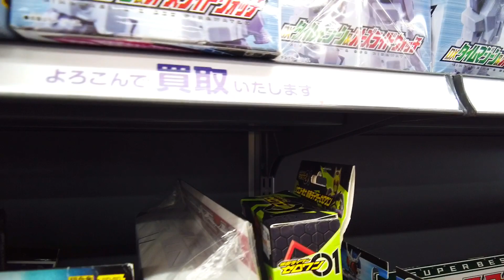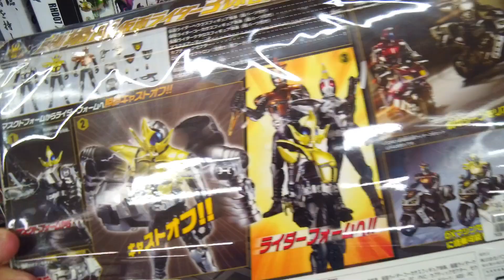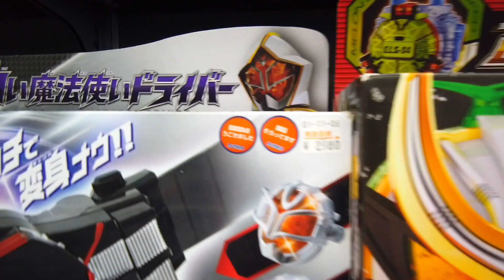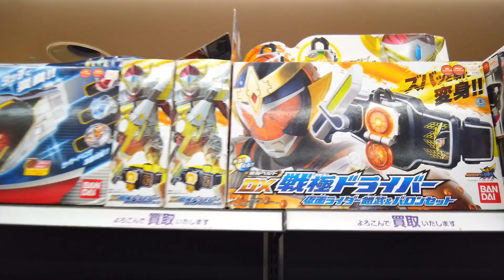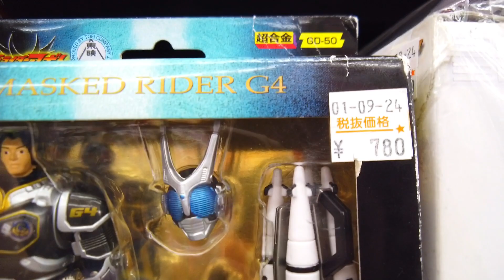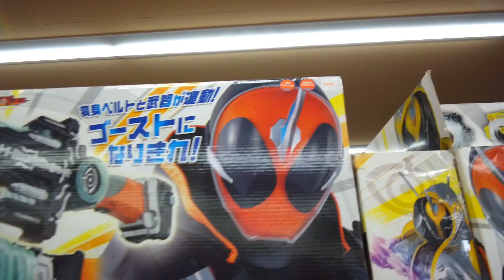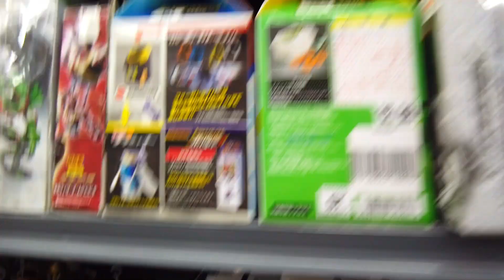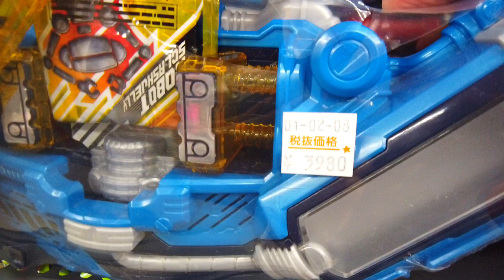仮面ライダーお買い物トイプラネット店内動画【おもちゃのリサイクルショップ】変身ベルト大量 kamenrider toys hunt คาเมนไรเดอร์ ของเล่น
新しいおもちゃを探して/仮面ライダーゼロワン/仮面ライダージオウ/仮面ライダービルド/仮面ライダーエグゼイド/変身ベルト

トイプラネット公式アプリ登場！
アプリをインストール後に紹介番号(4035764)の入力をお願いします。byひかり

トイプラネット高崎棟高店さんにて許可を頂き撮影させていただきました。
住所　：　〒370-3521　群馬県高崎市棟高町706

・関越自動車道 前橋ＩＣから車で15分
・関越自動車道 駒寄スマートＩＣから車で20分
・新堀バス停から徒歩1分
・イオンモール高崎バス停から1km

変身ベルト DX飛電ゼロワンドライバー

仮面ライダーゼロワン DXプログライズホッパーブレード

DXアタッシュアロー